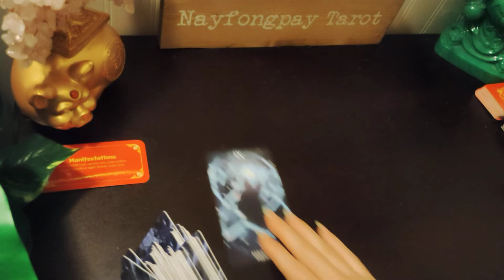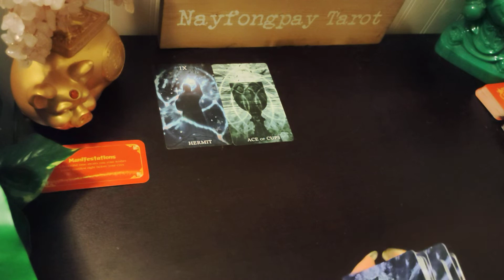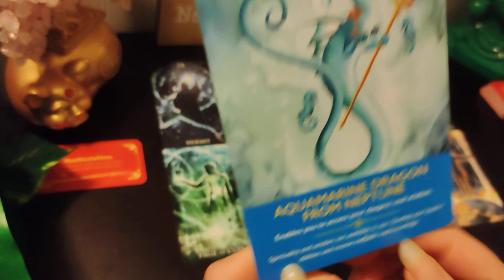Pisces Tarot Reading..Taking The Next Steps!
Pisces general reading for this upcoming week.